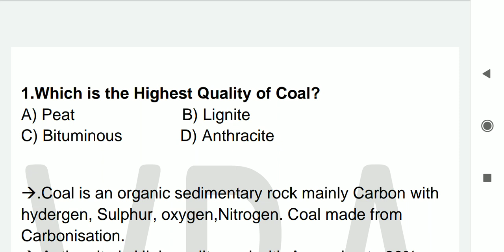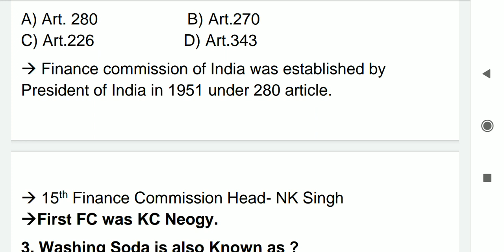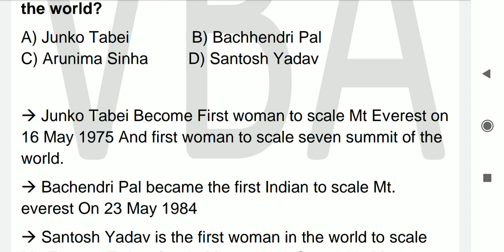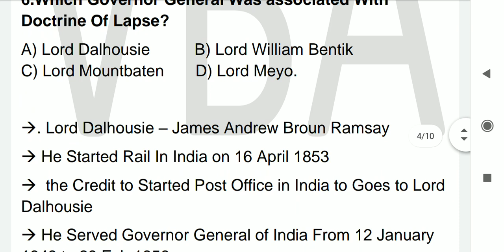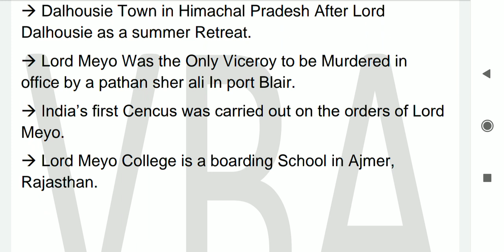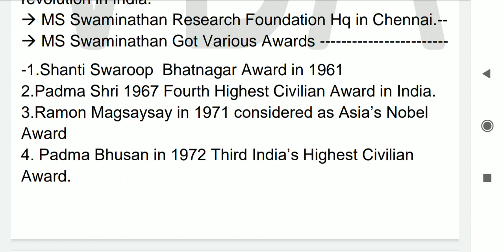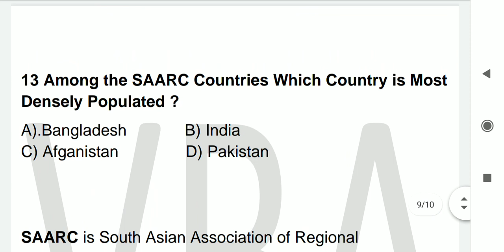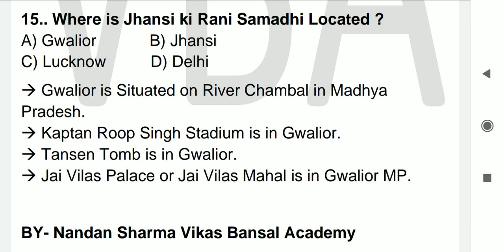Static Gk Part 2 by Nandan Sharma